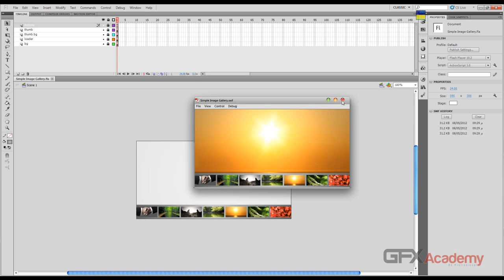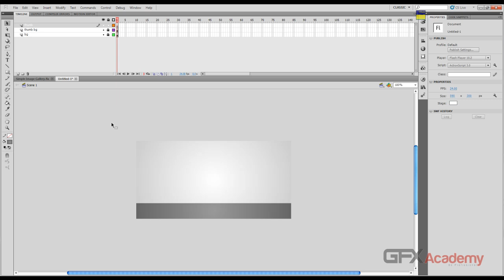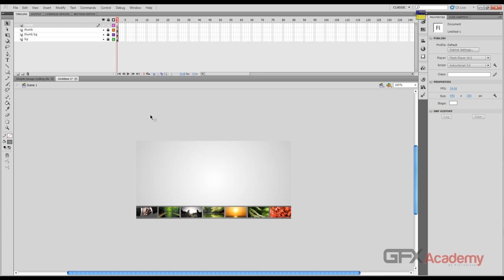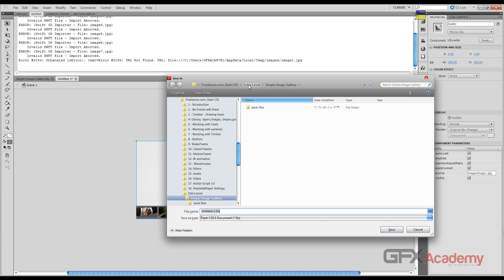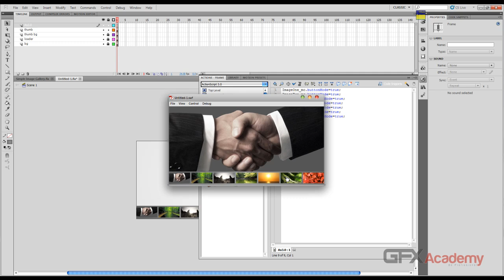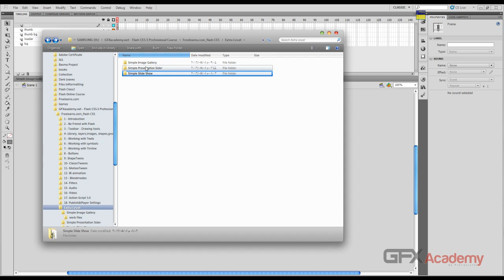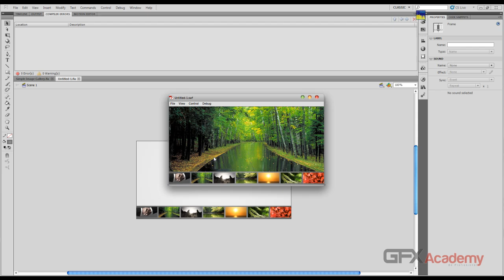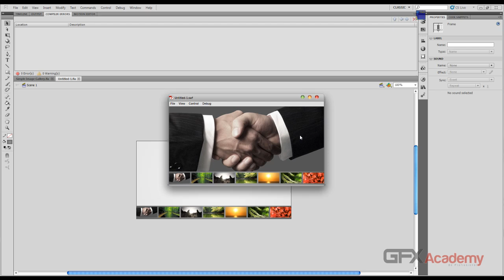79.Etra level - Simple Image Gallery